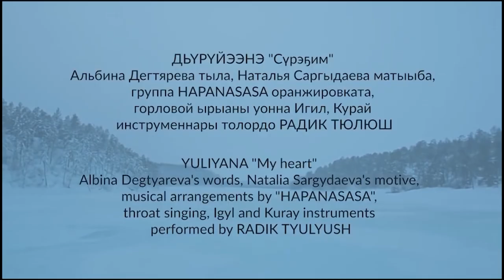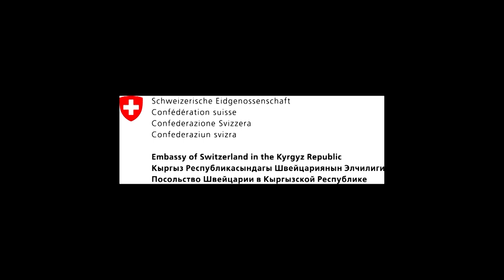Akyn Jakyn 4